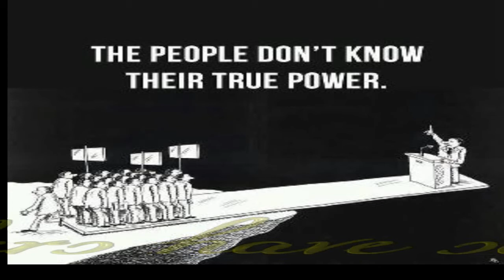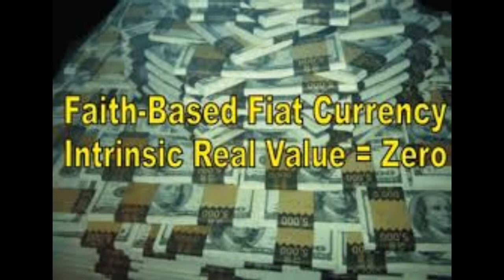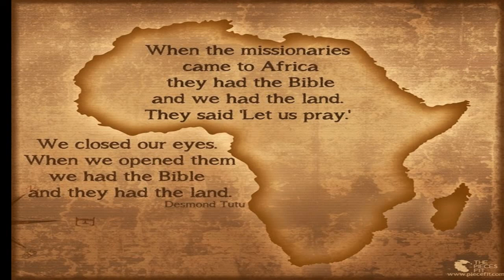Mourn African Child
Black politicians have sold us out. The Black African child is abused , killed, maimed and deprived of his right to a fair life. Who is the perpetrator it is all of us Black Africans... WE OUGHT to be ashamed .. to drop our arrogant faces and say we are wrong. The politician has lost is soul to the god of fiat money ,,,, he is lost ignore him/her for now. THE masses must start to say NO! to this abuse of the African child...To weep and mourn for the African child...